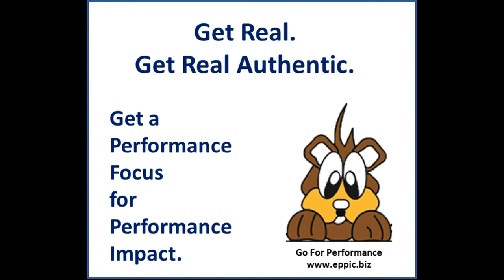Go For Performance - Round 5 2020 05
5- Create authentic Instructional Demonstrations - that resemble both the authentic Performance Competence Requirement from back on the job – as well as model the follow-on Application Exercises that provide authentic Practice with Feedback … to help your Target Audience see what they will be doing next in your instructional flow.

It’s not all about Learning knowledge and skills and behaviors – it’s all about Performance – even in a Learning organization. GET REAL - GET REAL AUTHENTIC - GET A PERFORMANCE FOCUS ... FOR PERFORMANCE IMPACT. Or why bother?

Good stewards of shareholder equity do not squander it on efforts that result in nil or negative Returns on Investments. They just don’t.